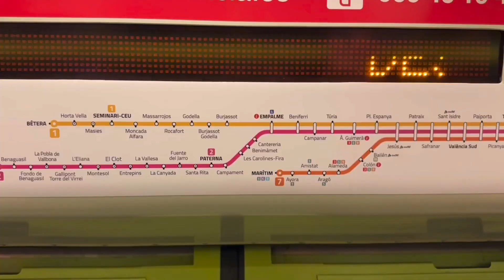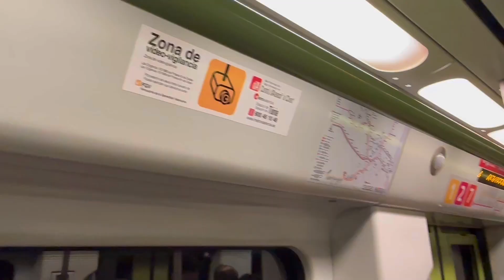演出完瓦倫西亞市區大歷險! Adventure in Valencia vlog!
We had a 24-hour long flight to Valencia and a duo recital at Yamaha Percussion day waiting for us. We made it and had a great adventure in one of the most beautiful cities in Spain, Valencia!

多麼瘋狂的一天！ 在台北演出結束後，我們很快就前往機場。 經過 24 小時長途飛行飛往瓦倫西亞後，兩小時後，雅馬哈打擊樂器日的二重奏獨奏會等著我們。 結果...我們做到了！並在西班牙最美麗的城市之一瓦倫西亞進行了一次有趣的冒險。